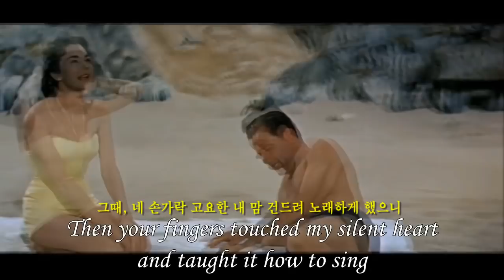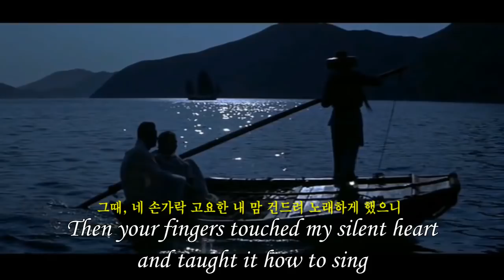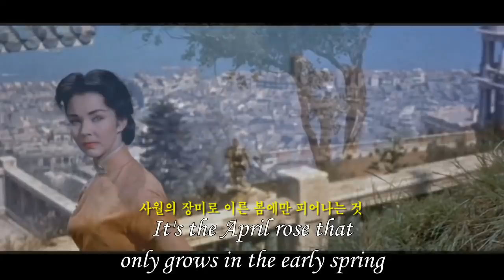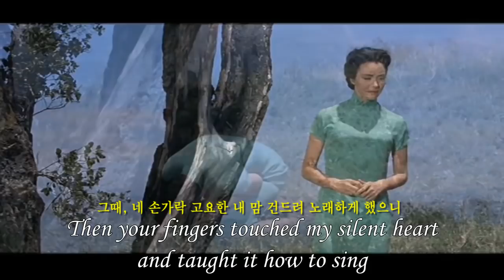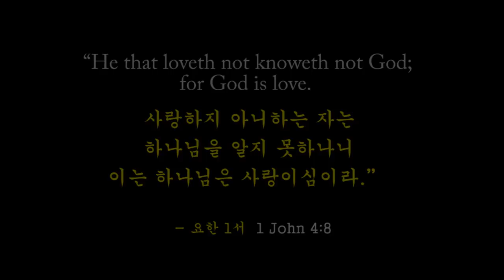Love Is A Many Splendored Thing - Connie Francis & Ray Connif 사랑은 여러모로 활홀한 것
A widowed Eurasian doctor Han Suyin (Jones), falls in love with a married-but-separated American correspondent Mark Elliott (Holden), in Hong Kong, during the period of China's Civil War in the late 1940s.

Although they briefly find happiness together, she is ostracized by the greater Chinese community. After losing her position at the hospital, Suyin and her adopted daughter go to live with a friend while Mark is on an assignment during the Korean War.

They write to each other constantly. Finally, she receives word Mark was killed, and she runs to visit their favorite hilltop meeting place.

과부가 된 유라시아 의사 Han Suyin(Jones)은 1940년대 후반 중국 내전 기간 동안 홍콩에서 결혼했지만 별거 중인 미국 특파원 Mark Elliott(Holden)와 사랑에 빠진다.

그들은 잠시 함께 행복을 찾았지만 그녀는 더 큰 중국 사회에서 배척을 당한다. 병원에서 직위를 잃은 수인과 입양한 딸은 마크가 한국 전쟁 중 임무를 수행하는 동안 친구와 함께 살기 위해 간다.

그들은 끊임없이 서로에게 편지를 쓴다. 마침내 그녀는 마크가 죽었다는 소식을 듣고 그들이 가장 좋아하는 언덕 위의 만남의 장소로 달려간다.